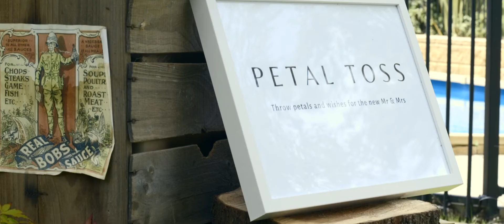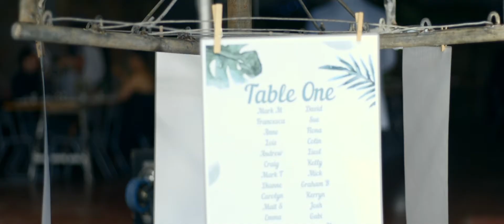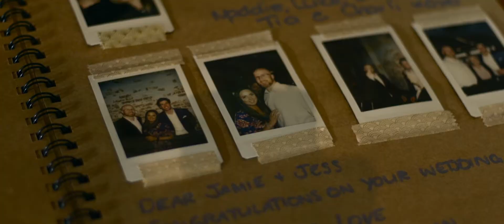Jessica & Jamie's Wedding Highlights Film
Jess & Jamie's Highlight's Film!
The perfect garden ceremony at this impressive family property!
Thanks so much for having us along to capture your special day!